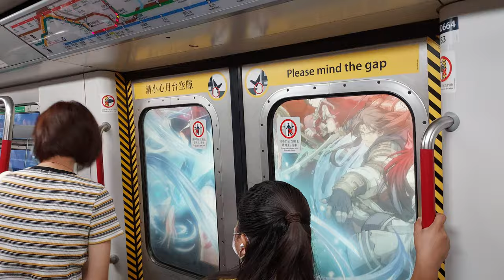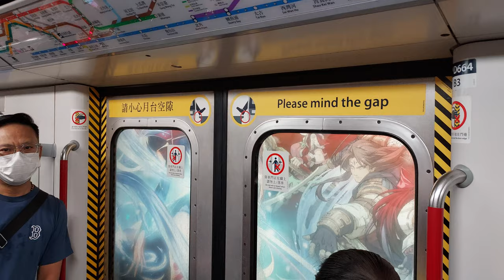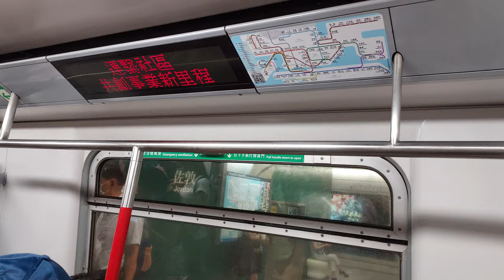黨鐵荃灣線M-train A264/A277 (D664)由旺角至佐敦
請注意:本片屬MTR IKK-Train 所屬，如要借作參考或私人用途，請先問準MTR IKK-Train多謝

Please note: This film belongs to MTR IKK-Train . If you want to borrow it for reference or private use, please ask for it first.MTR IKK-Train Thank you.